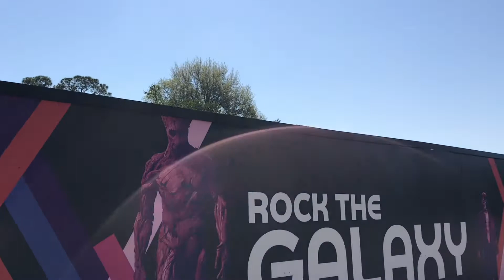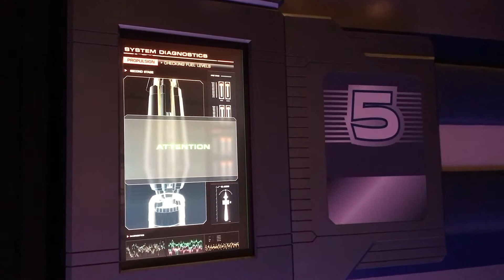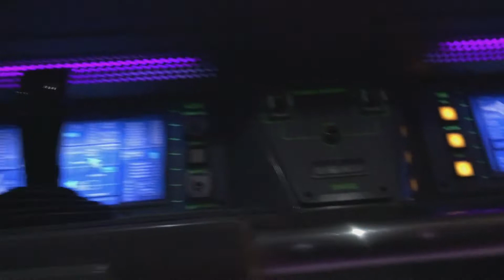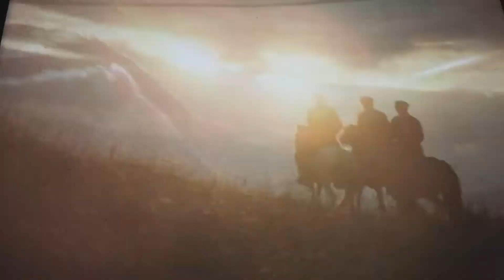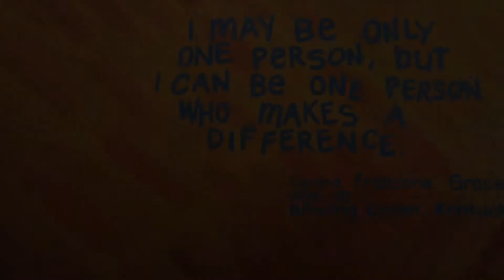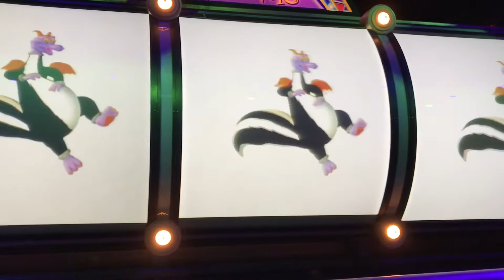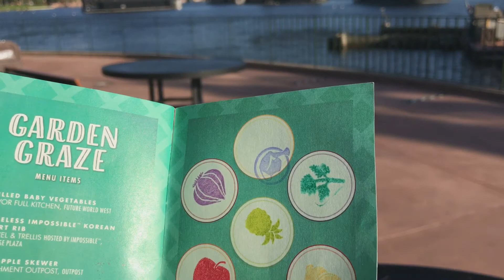More 2021 Flower & Garden Festival FUN!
Join me for another FUN-filled day touring EPCOT's 2021 Flower & Garden Festival as I try some more snacks, enjoy the live entertainment, and hop on some rides while enjoying Disney's new mask policy!!  God bless, and enjoy!